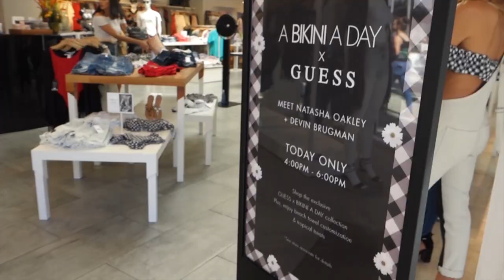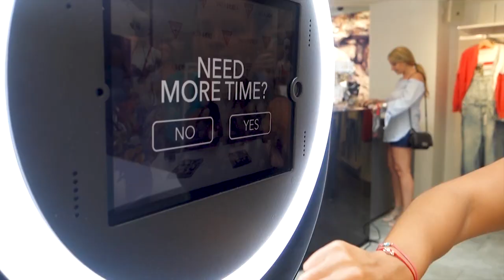A Bikini A Day x GUESS Swim World Tour featuring Natasha Oakley and Devin Brugman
From the city of London, to the beaches of Miami and back home to Los Angeles, the bikini experts and founders of A Bikini A Day, Natasha Oakley and Devin Brugman joined us on a whirlwind tour to celebrate their newest design collaboration with GUESS Swim. Come on in, the water's warm.

Creative Director: Paul Marciano
Video: Reymond Villasenor